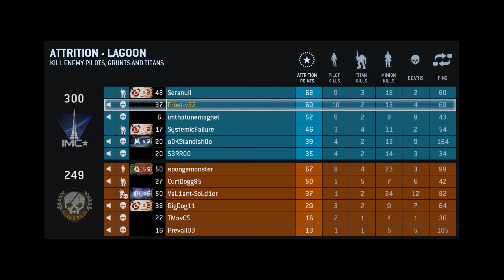Titanfall Gameplay - Attrition on Lagoon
PC Gameplay recorded using Shadowplay. No Commentary.

Testing out the G2A4 and Charge Rifle some more.